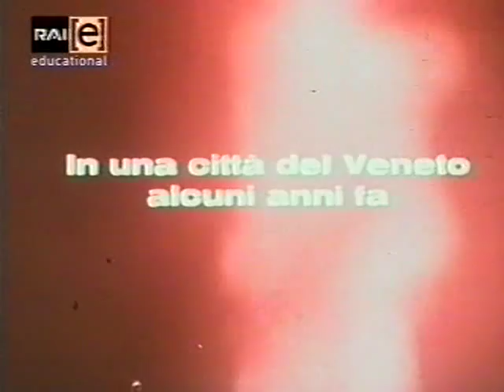SCENEGGIATO TV RARISSIMO 1978 "OCCIDENTE" di Ferdinando Camon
Occidente (1978) di Ferdinando Camon
Sceneggiatura: Dante Guardamagna - Paola Scarpa
Regia: Dante Guardamagna
Cast: Roberto Bisacco - Mario Valgoi - Carlo Reali - Marco Bonetti
Puntate: 2
Produzione: Intervision spa
Rete: TV1
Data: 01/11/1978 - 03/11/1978